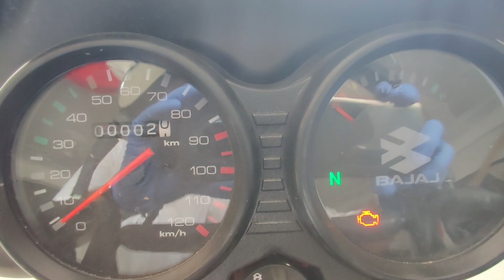Bajaj CT 110X Review - Better Than Hero HF Deluxe ???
HELLO GUYS

TODAY WE ARE TALKING ABOUT NEW CT 110 X BS6 2021 MODEL ||